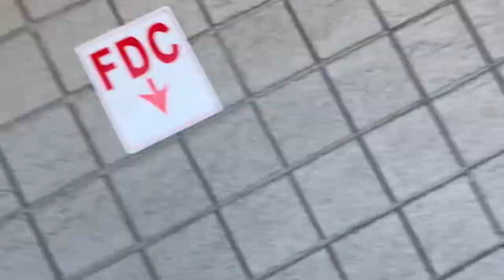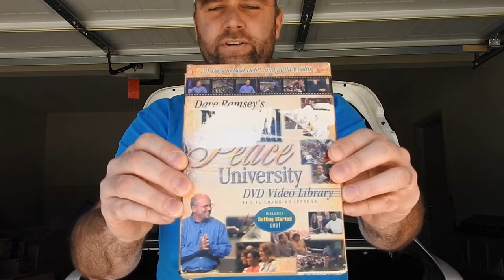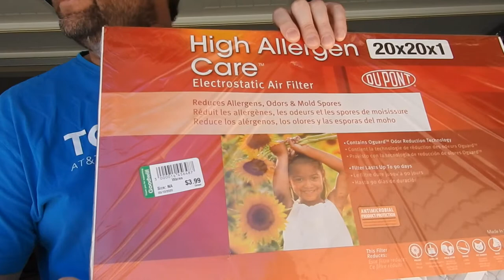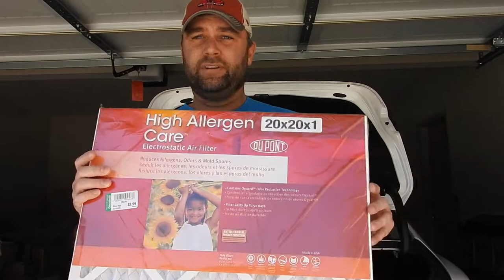Goodwill Reopen's and is Full of Treasures | My Best Goodwill Trip Ever | Huge Profits!!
Ebay Store

Links to items I use in my reselling business.

Shipping Items:

ROLO Thermal Label Printer
ROLO Printer 4X6 Peel Stick Labels
Bubble Wrap
Kraft Paper Void Fill
Shrink Stretch Wrap With Handle
Bubble Mailers Self Seal 8.5X12
Extra Large 14.5X19 Poly Mailer Bags
Regular Size 10X13 Poly Mailers Bag
Extra Large 14.5X19 Clear Poly Bags
Regular Size 11X14 Clear Poly Bags
3” Tape Dispenser
3” Tape Refills

Photography Lighting and Display Items:

Amazon Photo Lighting Box
18” Ring Lighting Kit
Mannequin Display Head
Male Mannequin

Shoe Cleaning Items.

Dr. Martens Wonder Shoe Balsam
Angelus Easy Shoe Cleaner
Black Shoe Edge Dressing
Brown Shoe Edge Dressing
KIWI Horse Hair Brush
Black, Brown, Neutral Shoe Polish
Latex Gloves
Microfiber Cleaning Cloths

Miscellaneous Items Used in Reselling.

JFJ Easy Pro Disc Repair
Scotty Peelers
Goo Gone
Hyperkin Video Game Tester
Heat Gun

GoPro Hero 8 Camera
Blue Yeti Microphone